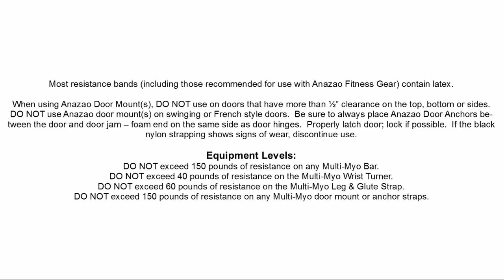Lat Raise using Anazao Fitness Anchor System and Flat Resistance Band Handles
To perform a Lat Raise (Inclined Row) using Anazao Fitness Gear Anchor System and Multi-Myo Flat Resistance Band Handles and two flat resistance bands:

-Attach resistance bands to the heavy-duty steel connectors of the handles making sure the connections are secure.

-Attach other end of the resistance bands to the Multi-Myo Flat Anchors of the XFR Resistance Band Workout Station. Anchors should be at floor level.

-Facing toward the XFR Station, step away from the XFR Station until there is little to no slack in the resistance bands.

-Grip each handle and begin with hands at hip level.

-Slowly pull both handles up to chest level height. Resistance bands should be at roughly a 45 degree angle from the wall.

-Slowly return to the starting position.